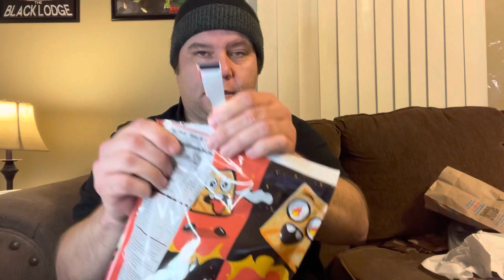Fuego! Pretty good clearance cereal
Trying out fuego cinnamon toast crunch.